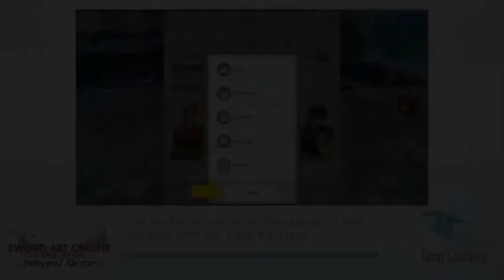Sword Art Online: Integral Factor Gameplay (432) (June 2021)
This is the Play of the Guild Boss Raid for the 15th Guild Of Guilds (Ranking Session Progress). Sorry for the mute video on the battle session.

(Japanese)

(English)

(Beater's Cafe)